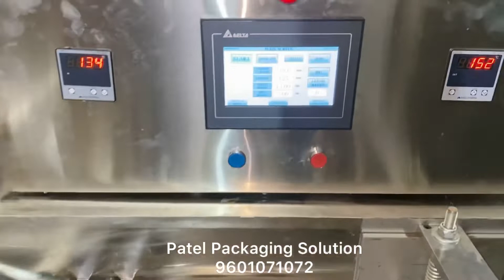Hinges Packing machine Stopper packing machine Door Handle Packing machine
Handle pakcing machine hinges pouch packing machine